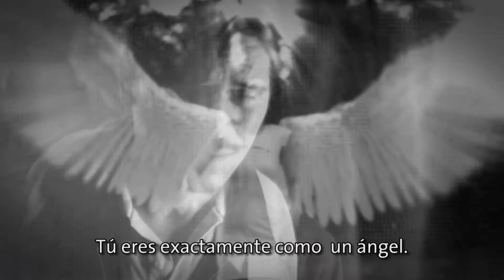🎬 "CREEP" by Sergio Granados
😔💔🎶🎵 Thom Yorke en una vieja nota de periódico escrita en 1993 en el "Chicago Sun-Times", lo planteaba de manera un tanto deprimente: "La mujer que inspiró la canción "Creep" de Radiohead puede que nunca sepa cuán especial fue..." Sin eufemismos, plasmó en la letra lo que casi todos hemos experimentado en algún punto: el sentirse poca cosa. El sentirse indigno del amor de cierta persona que está fuera de nuestro alcance, en otra liga. La brutal sinceridad es el factor clave de este clásico. Cada verso representó para él una flagelación autobiográfica.

Song written by THOMAS «THOM» EDWARD YORKE from RADIOHEAD. Directed & performed by SERGIO GRANADOS.